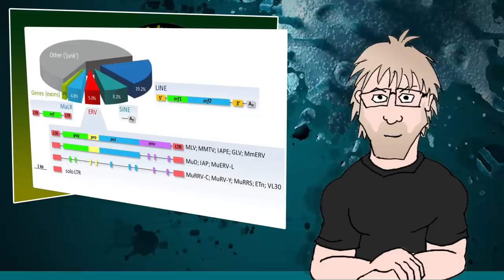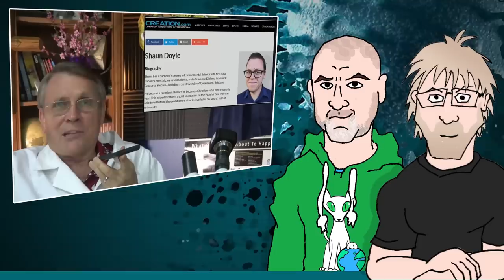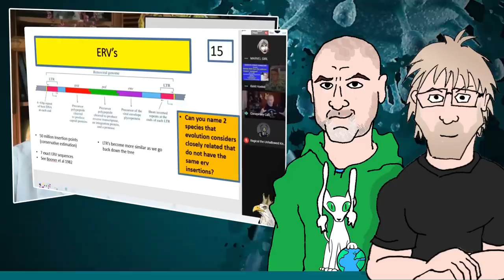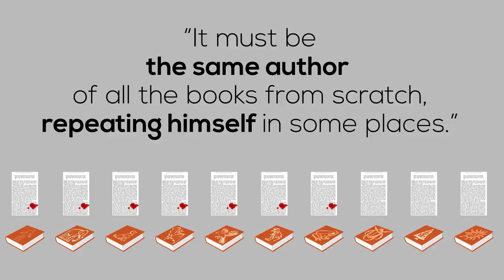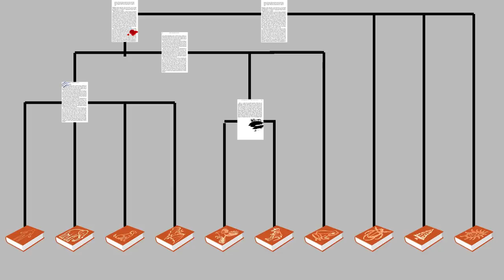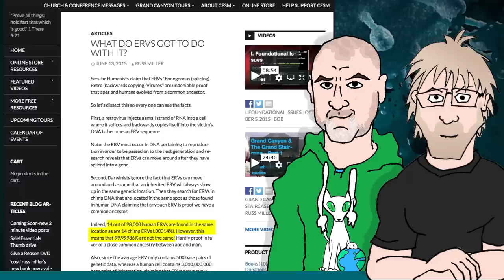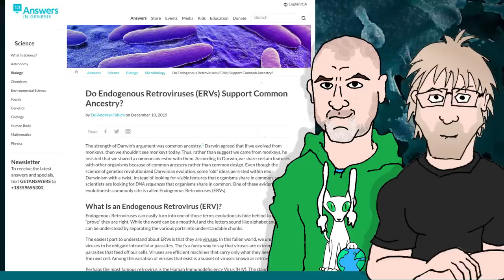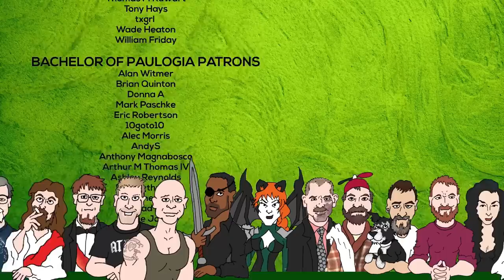Endogenous Retrovirus Insertions (Evolution) (feat. Conspiracy Catz)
Kent Hovind was unprepared to talk about endogenous retrovirus insertions in his debate with Conspiracy Catz. So he decided to enlist help from fellow young-earth creationist, Matt Powell, to attempt to show how this genetic phenomenon failed to support the theory of biological evolution.

As ERVs are part of what convinced me that evolution is true, I was excited to have Conspiracy Catz himself join me to bring everyone the real science behind these amazing remnants of ancestors past.